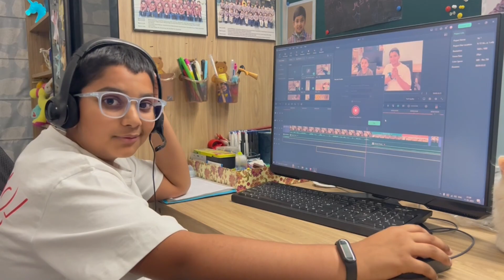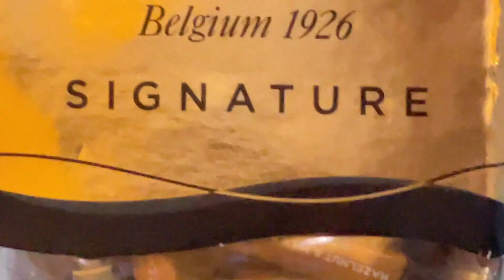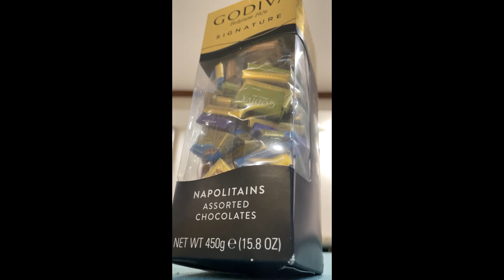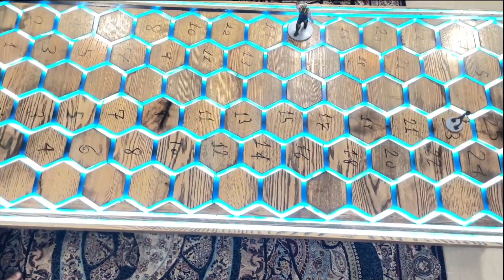Godiva Chocolate and playtime